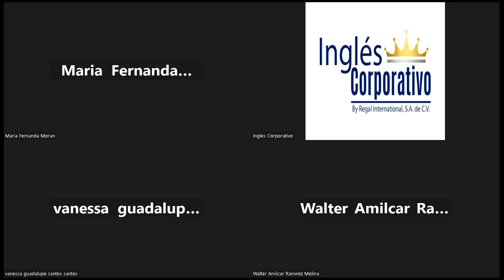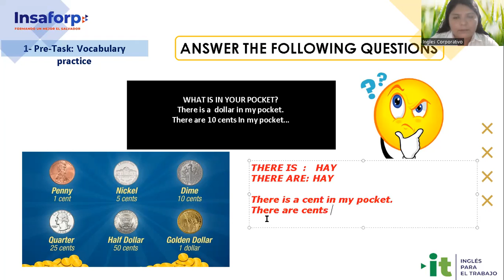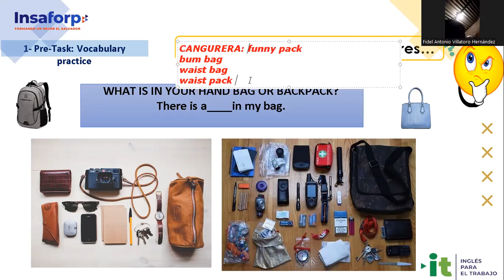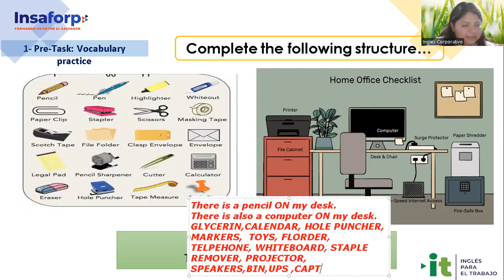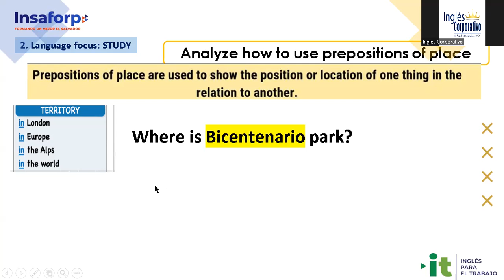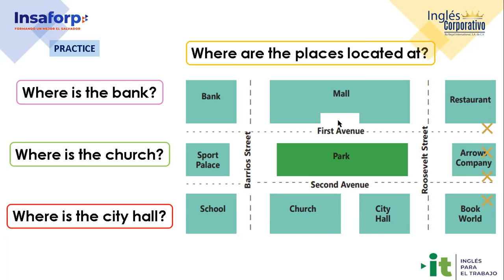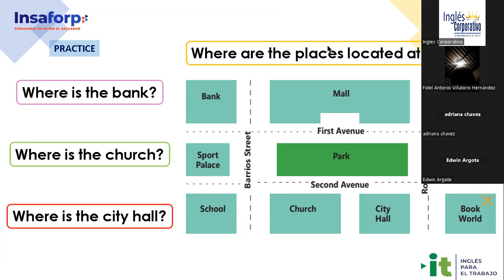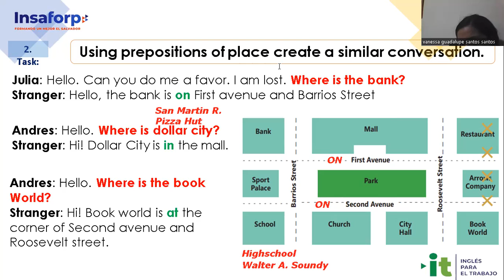Session 16-27-09-23-AC29750-0022-2023-Ramírez-How to use prepositions of Place.